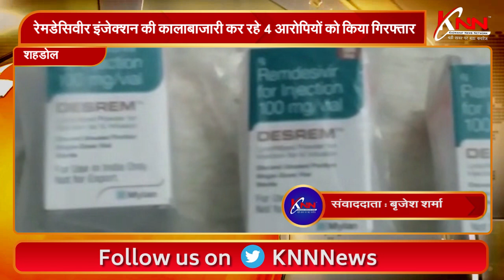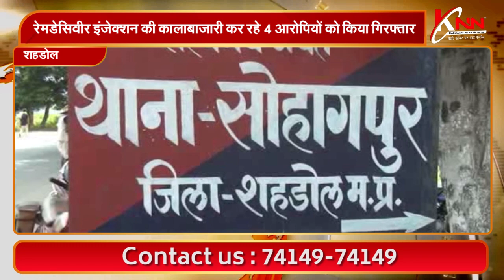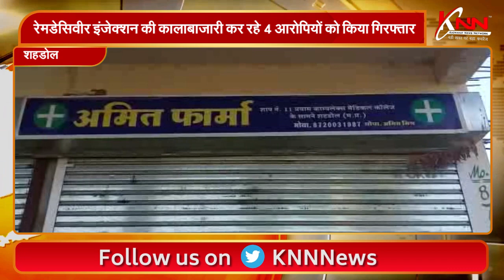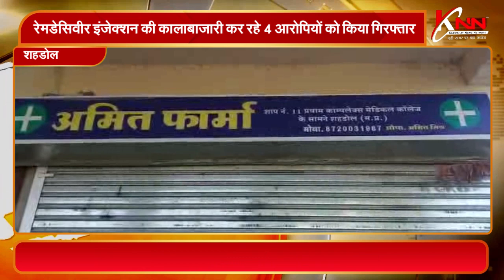शहडोल || रेमडेसिवीर इंजेक्शन की कालाबाजारी कर रहे 4 आरोपियों को किया गिरफ्तार